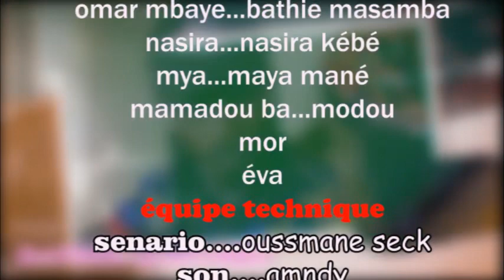Série Amour d’enfant - Episode 2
bayembaye